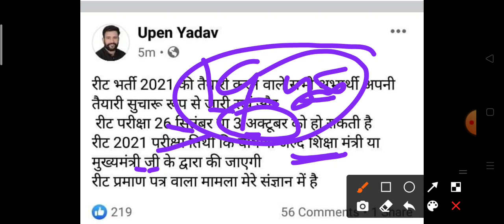reet today news !! reet new updates !! reet exam date !!